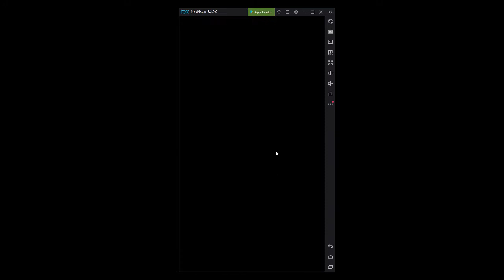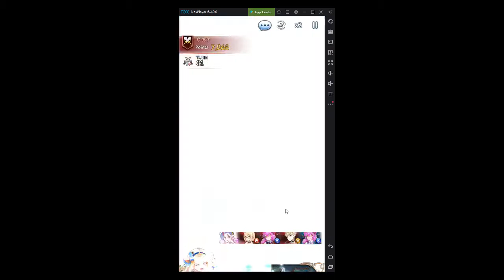Knights Chronicle. Erandel PvP gameplay (chess style)